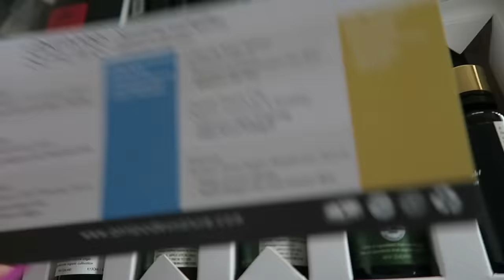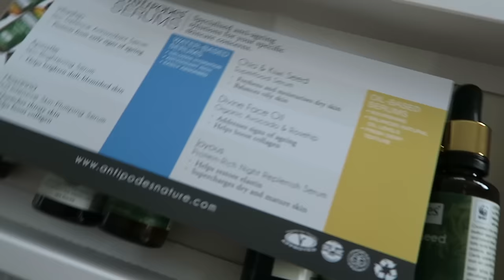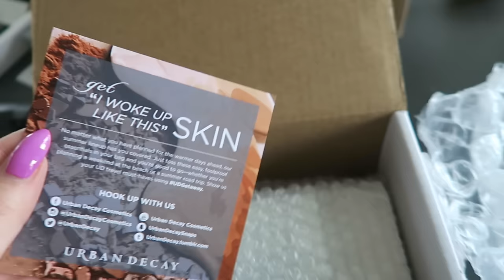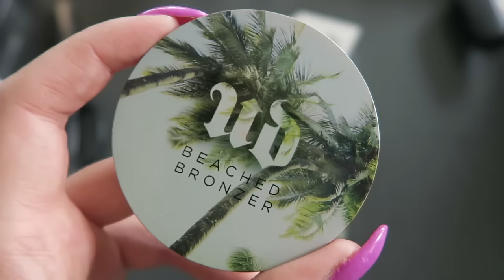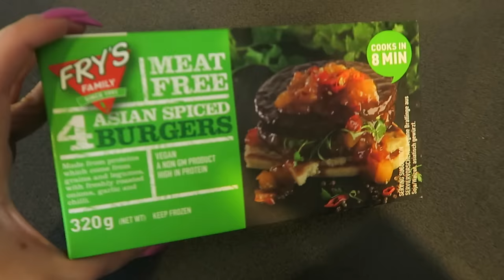Coz... I'm Awesome ♡ Follow Me Day 241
Shannon Harris
Palmerston North
NEW ZEALAND

CLOTHING & ACCESSORIES!

MAKEUP & BEAUTY!